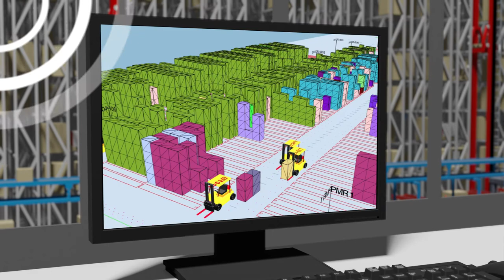INDYON Track+Race® Intelligent Forklift Trucks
Our Track+Race® Intralogistics 4.0 platform accelerates forklift-guided processes in warehouse and production